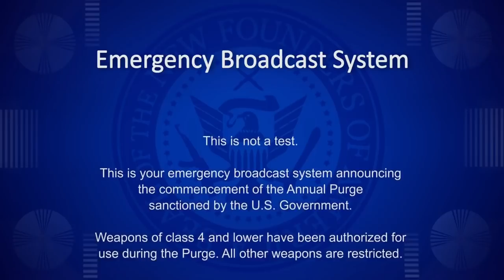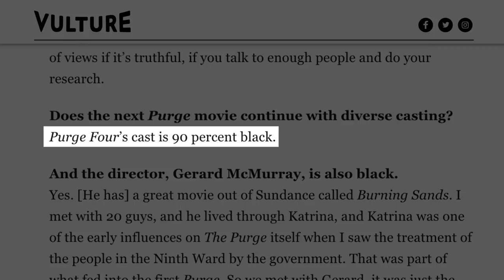The Ending Of The First Purge Explained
After three films set in a world where the titular Purge has been an annual event for years, The First Purge takes us back in time to the implementation of the night of legal violence. The Purge films have always offered commentary on American society, and the prequel makes the intentions of the New Founding Fathers quite clear.

Audiences knew going in that the film would end with the Purge being implemented permanently, but there was still a lot going on in the film’s violent conclusion. Let’s take a look at the explanation of the ending of The First Purge.

Defend the neighborhood | 0:00
Intentional extermination | 1:41
Lords of war | 2:31
Signs of violence | 3:32
Be alright | 4:36